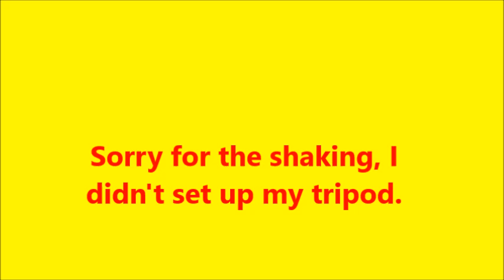Aurora Miniatures SD60F with Scale Sound Systems speaker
A short video to demonstrate the much better sound provided by a Scale Sound Systems' speaker in an Aurora Miniatures SD60F.  Quite easy to do once the shell is off.